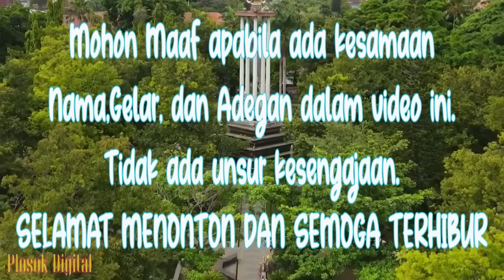WES MENTAS || Eps 111 || Cerita Jawa